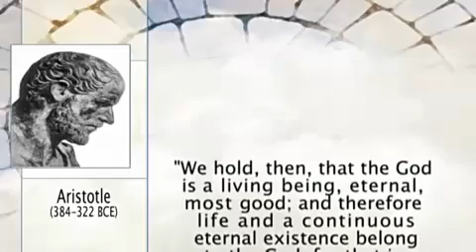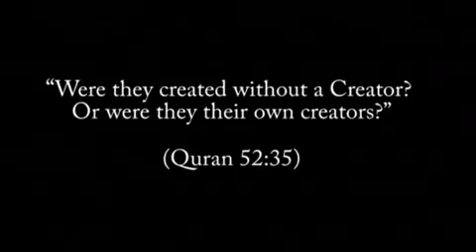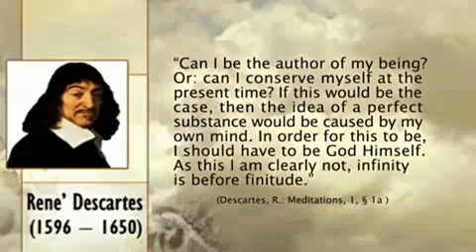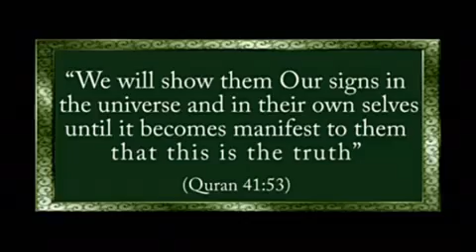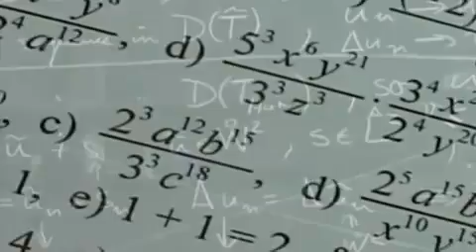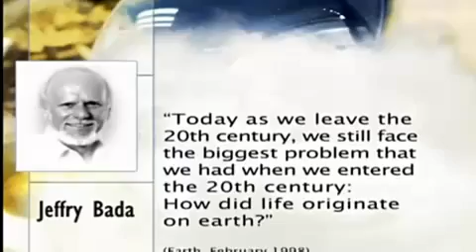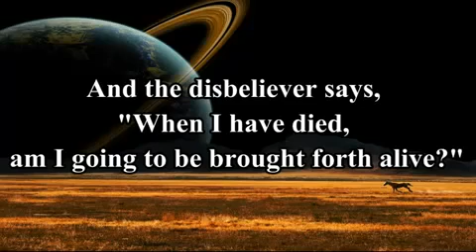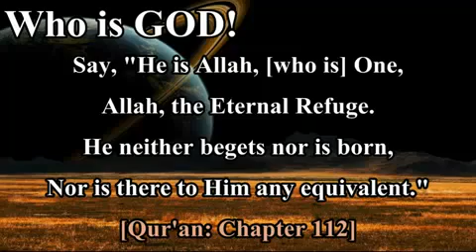Re: Carl Sagan - Cosmos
What scientists and great thinkers of all times say about evolution?